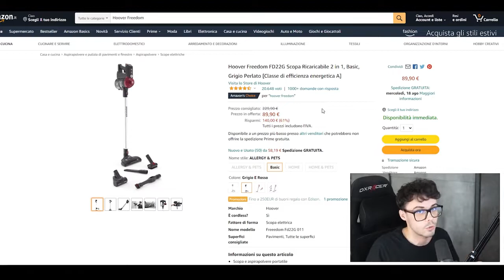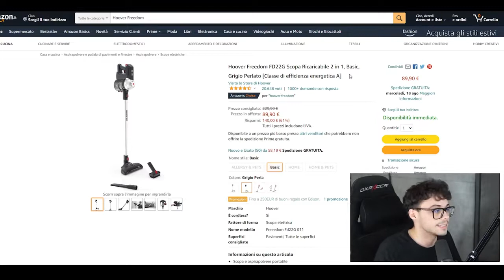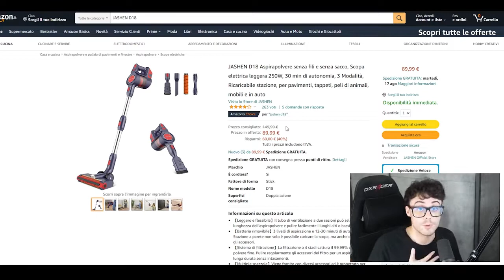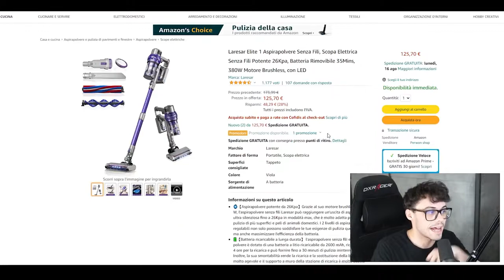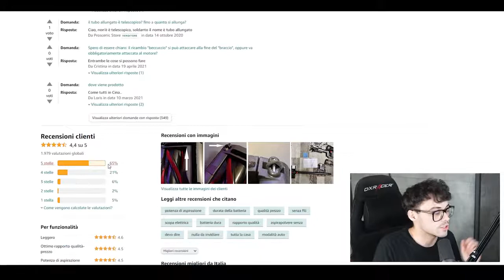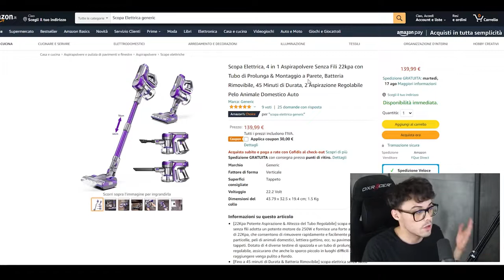ASPIRAPOLVERE SENZA FILI - I MIGLIORI DA ECONOMICO A COSTOSO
Ecco i miglior aspirapolvere / aspirapolveri senza fili del 2022

✅ Hoover Freedom
✅ JASHEN D18
✅ Laresar Elite 1
✅ Laresar Elite PRO
✅ Proscenic P11

🟦 Amazon Prime GRATIS per 30 giorni (Spese di spedizione gratuite)

🟦 Sei uno studente universitario ? Prime GRATIS per 90 giorni

🟦 Amazon Music Unlimited GRATIS per 3 MESI (Risparmi 30 euro di Spotify)

🟦 Amazon Prime Video GRATIS per 30 giorni (Risparmi 13 euro di Netflix)